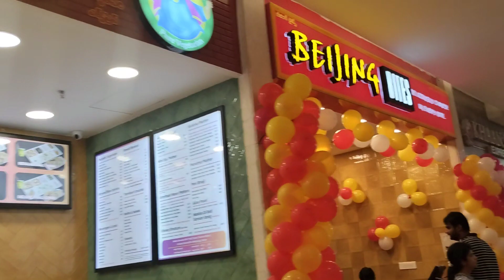LuLu mall Hyderabad || @nandiniaditya || explore Lulu mall || vlog.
and please mention your valuable suggestions.